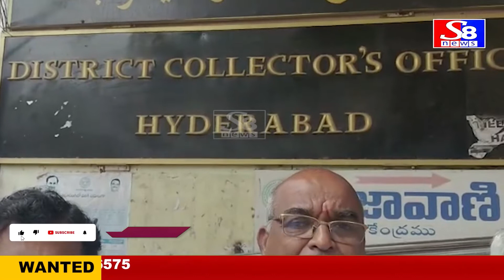మేడ్చల్ జిల్లా.....ఇచ్చిన హామీల మేరకు తక్షణమే రెడ్డి కార్పోరేషన్ ఎర్పాటు చేయాలి